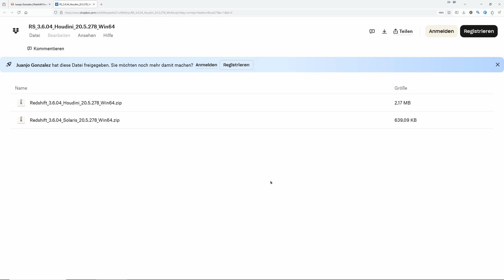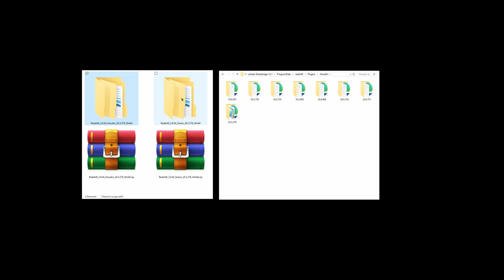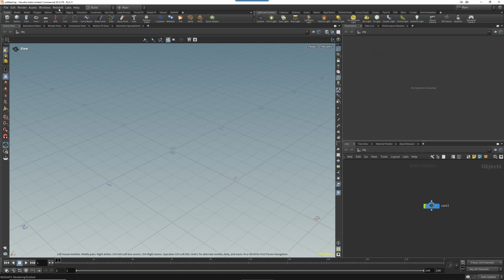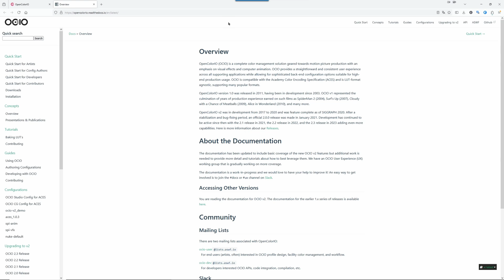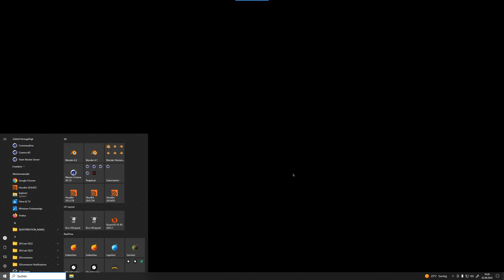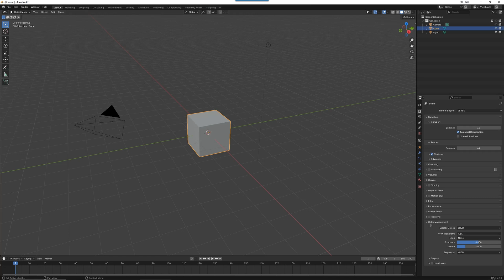Redshift 3.6.04 and Houdini 20.5.278 - Install and Fix Render Issues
Attention, Update! On September 10, 2024, the new Redshift version 2025.0.1 was released and now works perfectly with Houdini 20.5.278.
I’ll keep the video up because the next Houdini update is surely on the way.
After all, one update always leads to the next!
This is the description text before the release of Redshift version 2025.0.1:
Are you using Houdini 20.5 and have already worked with Redshift in previous versions?
Unfortunately, you'll have to wait a bit longer for the final version of Redshift for Houdini 20.5. But don't worry, there's a way to use Redshift in Houdini 20.5 right now!
In this video, I'll walk you through the steps to get Redshift up and running in the new version of Houdini and show you how to fix the render error if your rendering gets interrupted.
You'll also learn where to copy the necessary files so that Houdini can locate them. This can be easily defined using a JSON file, and I'll explain exactly how to do it.
To save you from writing everything down from the video, I've prepared the script for you. Just copy the following lines and paste them into the appropriate file to set everything up correctly:

"env" : [
{"REDSHIFT_ROOT":"C:/ProgramData/Redshift"},
{"HOUDINI_PATH" : "${REDSHIFT_ROOT}/Plugins/Houdini/${HOUDINI_VERSION}"},
{"PXR_PLUGINPATH_NAME": "${REDSHIFT_ROOT}/Plugins/Solaris/${HOUDINI_VERSION}"},
{"PATH" : "${REDSHIFT_ROOT}/bin"}

The exact path wasn't fully shown in the video, so here it is:

C:\OpenColorIO-2.3.0\OpenColorIO-2.3.0\src\OpenColorIO\builtinconfigs\configs

I used the config file

cg-config-v1.0.0_aces-v1.3_ocio-v2.1.ocio

and everything worked perfectly with this setup.

There’s another way to set this up, which I didn’t show in the video.
To keep things simple, I left it out.
You don’t have to set a system-wide OCIO variable in Windows that affects other 3D programs like Blender.
If you prefer, you can skip that and just edit the houdini.env file in:
C:\Users\User\Documents\houdini20.5.
Add this line to the file:
OCIO=C:/OpenColorIO-2.3.0/OpenColorIO-2.3.0/src/OpenColorIO/builtinconfigs/configs/cg-config-v1.0.0_aces-v1.3_ocio-v2.1.ocio
This way, ACES is only set up for Houdini, and Blender keeps its default color management.
The houdini.env file also recommends using packages, which works fine too.
Maybe I’ll make a separate video on this—let me know if you'd be interested! I doubt anyone is actually reading these lines anyway. ¬‿¬
A third option, suggested by @szymonsniegocki528, is to use the OCIO config that comes with Redshift instead of downloading one separately. The file is located at: C:\ProgramData\Redshift\Data\OCIO\config.ocio and is optimized for Redshift.

To use it, just update the OCIO path in your environment variable. This works well for Max and Maya with Redshift, but may not be ideal for Blender unless you're also using Redshift there.

I've tested both configs, and the Redshift version is slightly darker than OpenColorIO, but it's likely better to stick with the Redshift config for future updates.

You can skip setting the OCIO path globally. Instead, just edit houdini.env and add:
OCIO = "C:\ProgramData\Redshift\Data\OCIO\config.ocio"
This sets it only for Houdini, and Blender will revert to its defaults. For Karma in Houdini, you can disable the OCIO config by commenting out the line with a # to switch back to Houdini's default.
I hope this helps! Let me know if you'd like a video explaining more. :)
Today, a new Redshift version with native integration for Houdini 20.5.278 was released.
This is great news because it means we no longer need the workflow I previously showed.
If you're only using Redshift with Houdini, you can remove the Windows system variable 'OCIO'.
With the installation of Redshift 2025.0.1, the included Redshift OCIO config file is automatically applied, and everything works smoothly.
I'm not deleting the video, though, because you’ll likely need it again with future Houdini versions if there isn’t an immediate Redshift update.
If that’s the case, we’ll probably see each other again with the next Houdini version. :)
A big thank you to everyone who contributed!
If you find this video helpful or enjoyable, don't forget to give it a thumbs up, and make sure to subscribe to the channel so you don't miss any new videos!